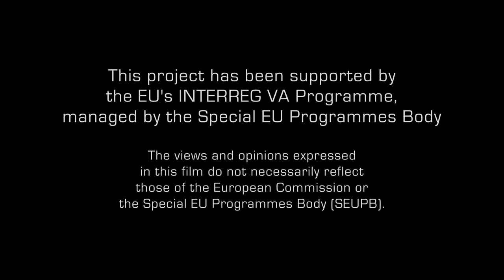Seas Our Future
The United Nations World Oceans Day (8 June) is a day for humanity to celebrate the ocean.  To mark the day, MarPAMM – Seas of the Outer Hebrides project is launching their latest film ‘Seas Our Future’. Watch this fantastic wee film with local presenter Kate Macleod and share your vision on how we can protect our marine environment in the Outer Hebrides for generations to come